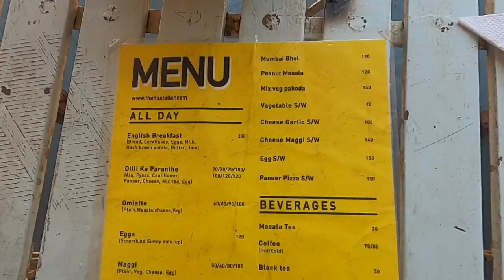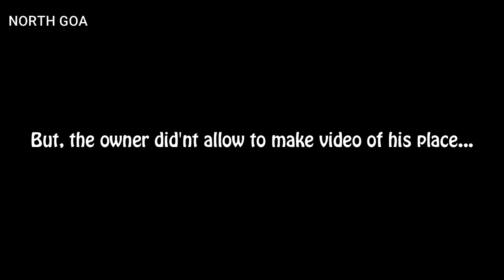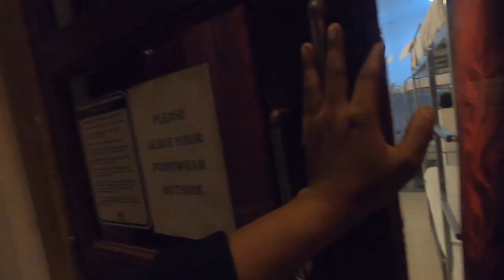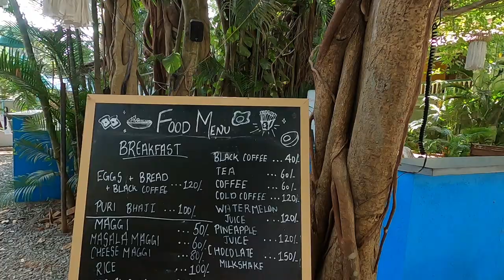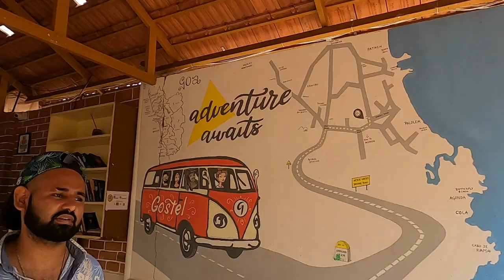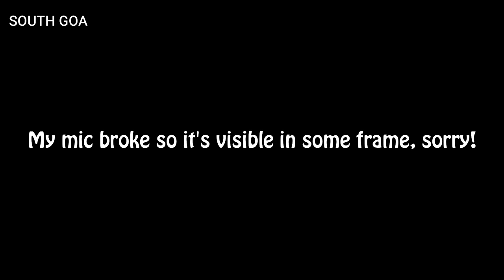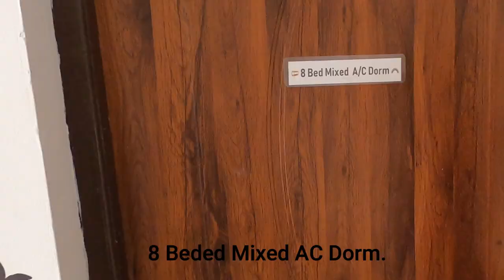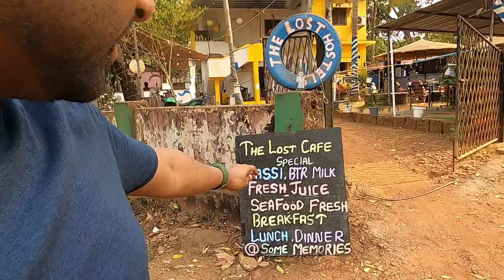GOA HOSTELS | CHEAP STAY IN GOA | WHERE TO STAY IN GOA |NORTH VS SOUTH GOA | AMRIT SHARAN |GOA VLOG.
Have explored goa hostels to find cheap stay in goa. This video will give you an idea about where to stay in goa ( North vs South Goa). Have covered hostels like The Hosteller, The Funkey Monkey, Piggy Hostel, Gostel, The Rainbow Lining, The Lost Hostel.

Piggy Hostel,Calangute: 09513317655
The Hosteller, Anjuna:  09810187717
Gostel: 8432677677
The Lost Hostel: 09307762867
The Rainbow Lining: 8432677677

UPCOMING IN THE GOA SERIES

Best Places To Explore In South Goa.
Best & The Cheapest Places To Have Food and Goan/Seafood Thali.
Best & The Cheapest Resort In South Goa(Palolem).
Best Deals In Water Sports And Scuba Diving In Goa.
Best Place To Have Tattoos In Goa.